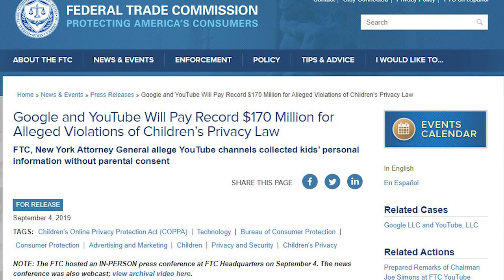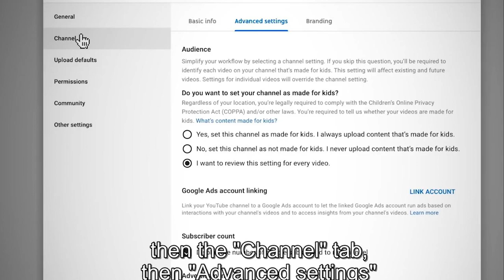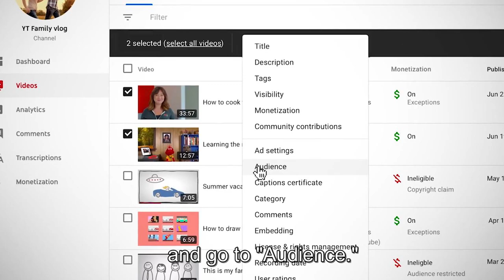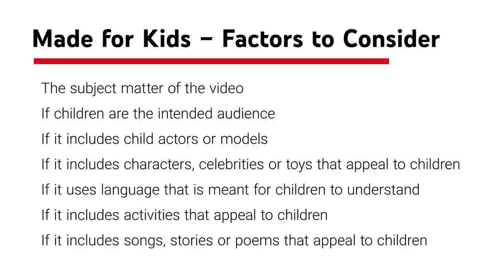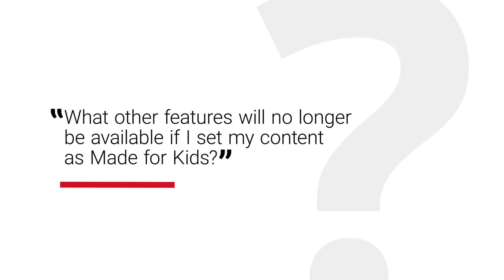What is COPPA? | Why it is so Important in Youtube | COPPA Complete Details in Tamil |Adada Creators